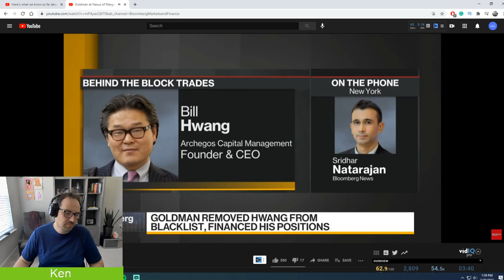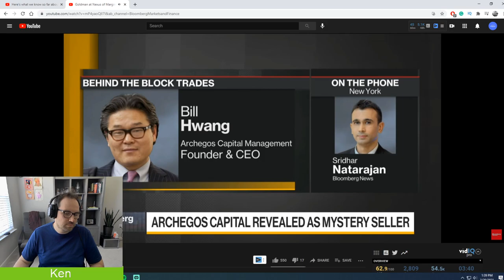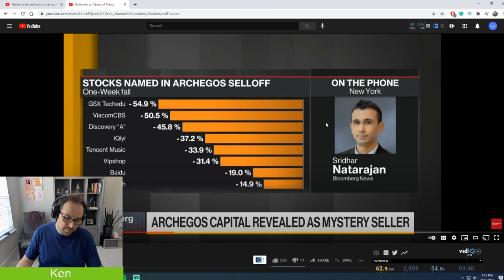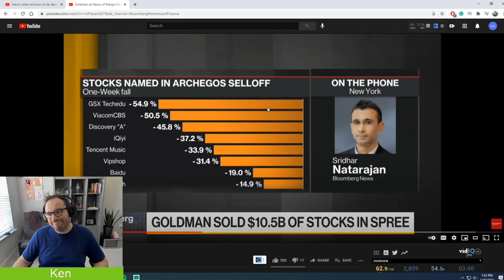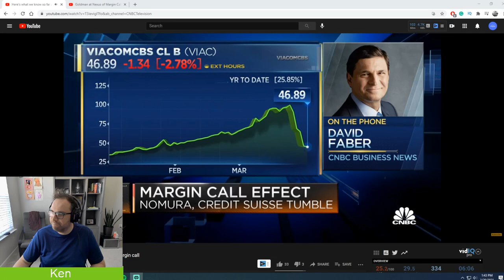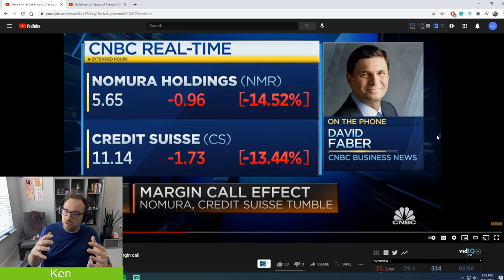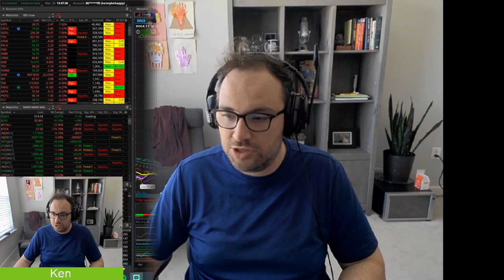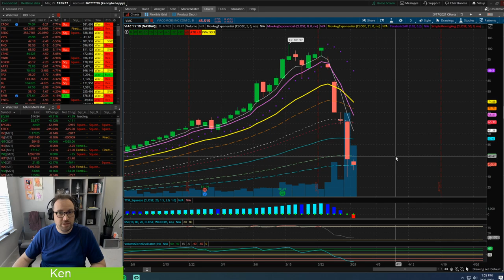How This Hedge GOT Largest Margin Call OVER $30 BILLION WORTH OF STOCKS ($DISCA, $GSX, $BIDU MORE)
Looking at the Archegos Margin Calls that hit last week with large block trades trying to sell STOCK ASAP.

Try Audible Plus:

Amazon Store Books and MORE

SUPPORT ME AND MY WORK BUY ME A SLICE OF PIZZA 🍕